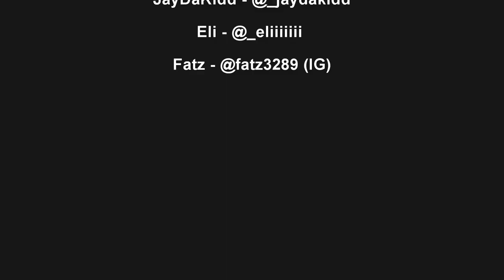ActUpEnt Vlog pt 2 shot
Special appearance from WeAreToonz

@fatz3289 (Instagram)